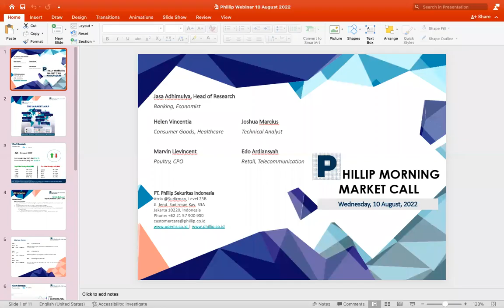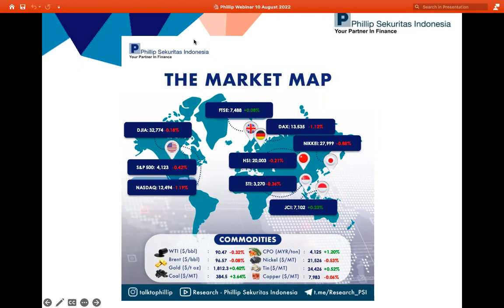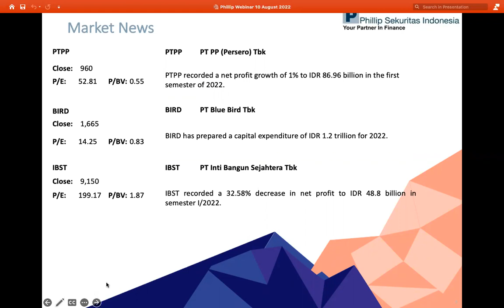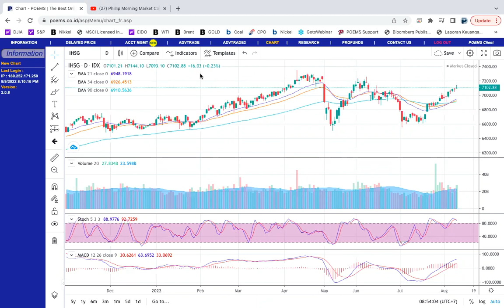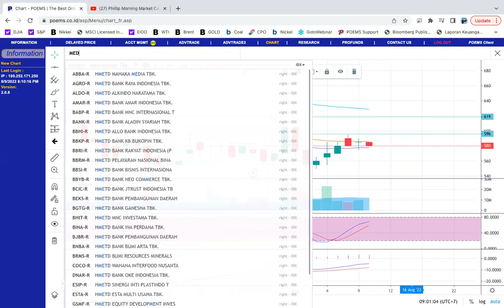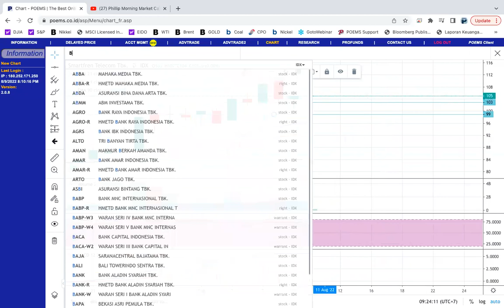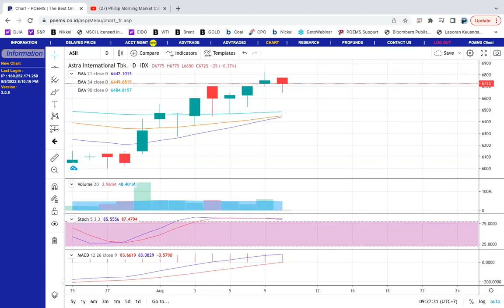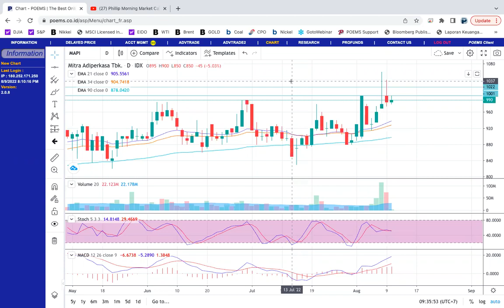Phillip Morning Market Call 10 Agustus 2022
Prediksi IHSG (10 August 2022)
Bullish (Moderate)

Indeks saham di Asia pagi ini Rabu (10/8) di buka melemah mengikuti pergerakan turun indeks saham utama di Wall Street semalam yang di pimpin oleh NASDAQ. Sementara itu, indeks S&P 500 membukukan penurunan selama 4 hari beruntun.

Di pasar obligasi, imbal hasil (yield) surat utang Pemerintah AS (US Treasury Note) bertenor 10 tahun naik 2 bps menjadi 2.78%. Yield US Treasury bertenor 2 tahun tetap berada di atas yield US Treasury bertenor 10 tahun, bahkan hampir 50 bps, kondisi yang terakhir kali terlihat di tahun 2000.

Investor mengambil sikap waspada menjelang rilis data inflasi (CPI) AS untuk bulan Juli nanti malam. Para pakar ekonomi memprediksi inflasi akan berada di 8.7% Y/Y bulan lalu, turun dari 9.1% Y/Y di bulan Juni. Inflasi inti (core CPI) di yakini masih akan naik dengan laju yang lebih cepat secara tahunan (Year-on-Year).

Data inflasi AS yang masih tinggi menyusul data Non-farm payrolls yang minggu lalu keluar melebihi ekspektasi akan memperbesar ekspektasi bahwa bank sentral AS (Federal Reserve) akan menaikkan suku bunga acuan sebesar 75 bps di bulan September sehingga berpotensi menghalangi pergerakan naik indeks saham

Investor melihat adanya probabilitas 68.5% Federal Reserve menaikkan suku bunga acuan di bulan September.

Berita

PT PP (Persero) Tbk (PTPP) mencatatkan pertumbuhan laba bersih sebesar 1% menjadi IDR 86.96 miliar pada semester I 2022.

PT Blue Bird Tbk (BIRD) menyiapkan belanja modal (capex) sebesar IDR 1.2 triliun untuk tahun 2022.

PT Inti Bangun Sejahtera Tbk (IBST) mencatatkan penurunan laba bersih sebesar 32.58% menjadi IDR 48.8 miliar pada semester I/2022.

Technical Recommendations

BJBR
Short Term Trend   : Bullish
Medium Term Trend  : Bullish
Target Price 1     : 1480
Target Price 2     : 1525
Stop Loss          : 1330

ABMM
Target Price 1     : 2690
Target Price 2     : 2840
Stop Loss          : 2270

LABA
Target Price 1     : 179
Target Price 2     : 193
Stop Loss          : 143